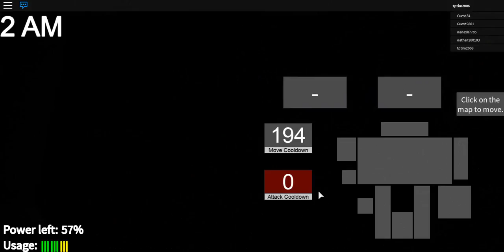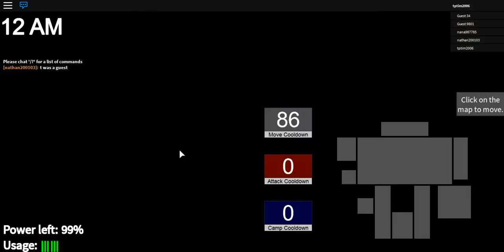fnaf nightmare in the pizzeria - back to fnaf! - part 3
hello this is another roblox fnaf video i hope you enjoy.